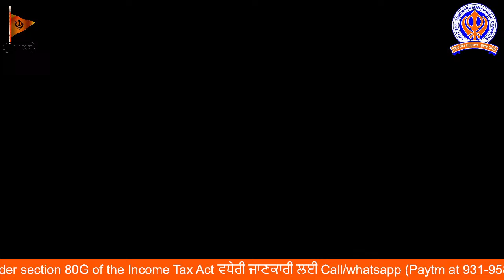14/04/2024 Official DSGMC | Gurbani Kirtan | Live Gurdwara Bangla Sahib Ji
This is the official YouTube channel of the Gurdwara Bangla Sahib Ji, New Delhi. This channel is dedicated to the live broadcast of Gurbani Kirtan from Gurdwara Bangla Sahib Ji , New Delhi, the  Sikh shrine, videos related to Sikh history, documentaries, Gurmat Samagams (Religious Congregations) organised by Delhi Sikh Gurdwara Management Committee (DSGMC) at Gurdwaras under its management on different historic occasions.

Delhi Sikh Gurdwara Management Committee (DSGMC) is a statutory religious body established under the Delhi Gurdwara Act of 1971, enacted by the Indian Parliament. Our primary responsibility is to oversee the historical Gurdwaras in Delhi and manage Sikh affairs.

All rights of Gurbani Kirtan, Katha, Hukamnama, broadcast from Gurdwara Bangla Sahib ji , New Delhi  are reserved with the Delhi Sikh Gurdwara Management Committee (DSGMC) . Any channel, web, YouTube channel, website, social-media platform, other than the channel authorized by the DSGMC, has no right to re-direct, re-stream, download or upload Gurbani broadcast from this YouTube channel (Gurdwara Bangla Sahib Ji, New Delhi).

Official links of different platforms of DSGMC , New Delhi

bangla sahib live
gurudwara bangla sahib
live gurbani
live gurudwara bangla sahib
live gurdwara bangla sahib
live katha
bangla sahib
katha
vichar
Live Bangla Sahib
Bangla Sahib Live
Gurdwara Sahib Live
Kirtan Live
Shabad Live
Gurbani Live
Live Gurbani
Katha Vichar
Shabad Vichar
Bangla Sahib Gurudwara Live